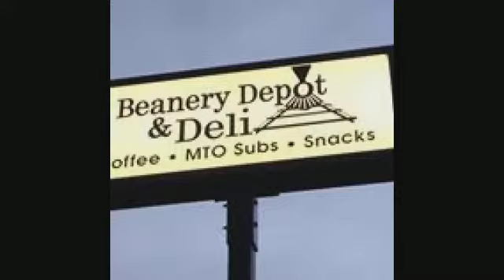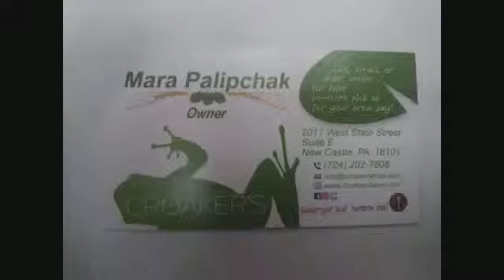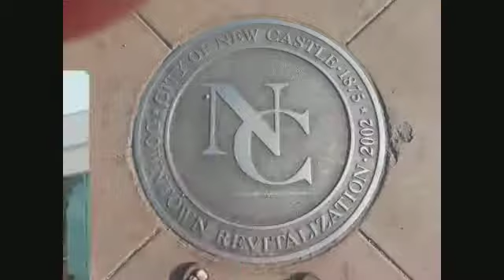NCTV45′s NewsWatch Weekend Sunday January 28 2018 with Angelo Perrotta